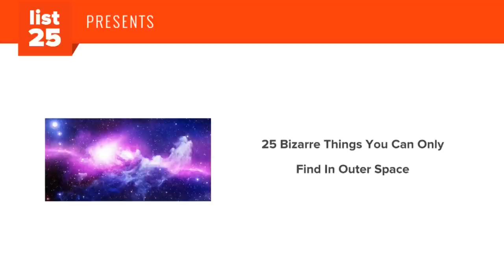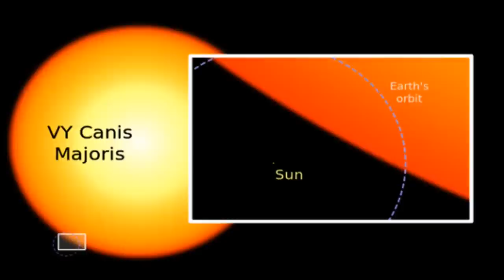25 Bizarre Things You Can Only Find In Outer Space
Although the universe has literally fascinated us for millennia, we still understand just a tiny part of it. In fact, the mere conception of the space´s infinity is something that human mind can hardly ever grasp. Yet, there are things out there that scientists have managed to discover, understand (at least to a certain level) and describe. From a gas cloud 40 billion times larger than the Sun to a diamond planet worth 27 nonillion dollars, here are 25 bizarre things you can only find in outer space.

Preview:
Dark matter
Giant water reservoir
Red dwarf
Rogue planets
Coronal cloud
Hot ice planet
Pulsar
Supergiant
Magnetar
Hypervelocity stars
16 Psyche
Supernova
Himiko
Quasar
VY Canis Majoris
Galactic cannibalism
Trifid nebula
Magnetic cloud
Pillars of creation
Unnova
Alcohol cloud
Gravitational lens
Shooting star
Diamond planet
Freezing star